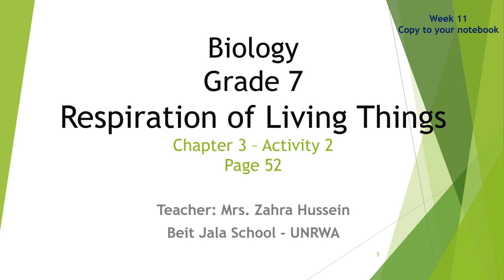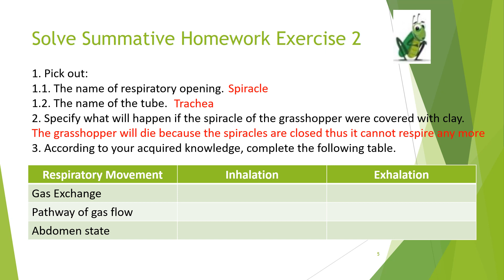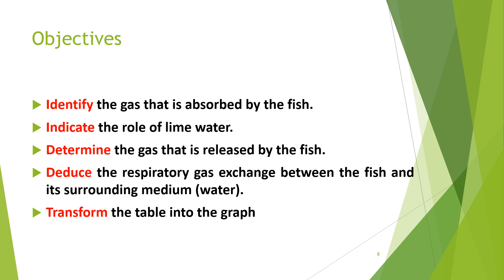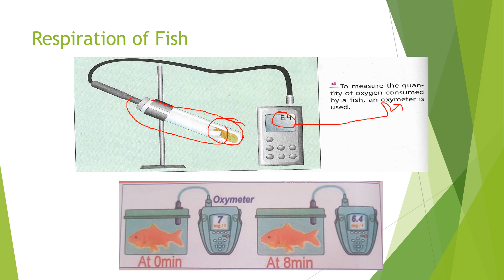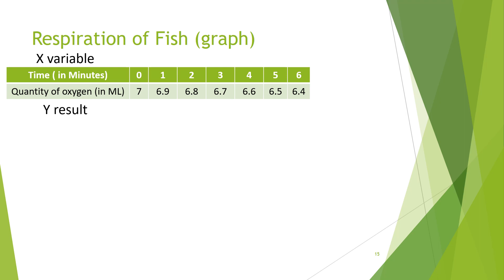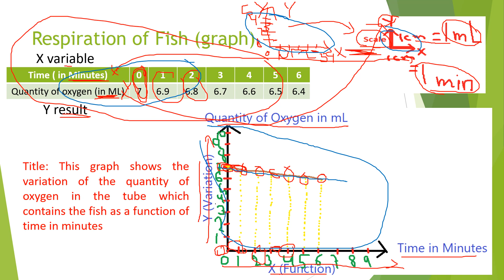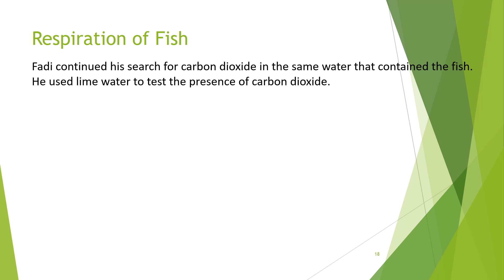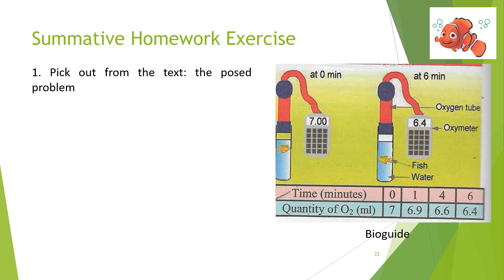11- Biology G7 - Respiration of Living Things - W11 - SLP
11- Biology G7 - Respiration of Living Things - W11 - SLP
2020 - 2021